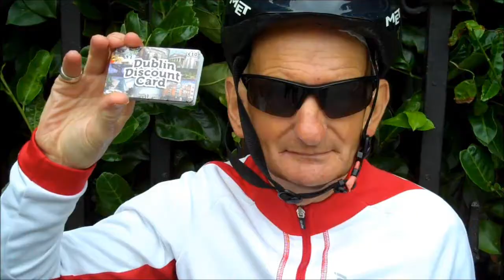Things To Do In Dublin At Night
When visiting Dublin on vacation or just a short visit you will see that there are lots of things to do in Dublin at night.

If you are visiting Dublin in Ireland in 2013 the year of the Gathering, then you will will definitely use a Dublin discount card to get the very best value for your money.

There are many of the activities on the Dublin discount card that you can do at night, There are night clubs, comedy shows, pub parties, sing a long's with traditional music.
There are traditional Irish shows. There are a large amount of eateries with entertainment to suit all tastes  All of the above have great discounts like two for one and high percentages off the cost including food and drink and all are available on the Dublin discount card.

There are many things to do while you are visiting Dublin In Ireland and most of the best things to do can be found on the Dublin discount card. There are many of the things you would find in an all inclusive vacation package on the Dublin discount card.

And like any modern capital city there are many romantic things to do In Dublin and many of them can be found on the Dublin discount card.

Not only are there many things to do on the card, but you also get a discounted rate when you produce the Dublin discount card.

On the card you get discounts on things like eating out in restaurants, cafe's, fast food outlets and Pizzerias among others.

There are also the very best Dublin tourist attractions on the card.

Night life and entertainment are very well represented on the Dublin discount card, and of course there are many walking tours of Dublin along with cycling tours and bus tours.
And lets not forget shopping there are many retail shops offering discounts for your business.

Each Dublin discount card has 120 offers and discounts on the card covering all the best places where visitors and tourists spend their money in Dublin city centre, so if you have the card you will definitely save yourself lots of money while visiting in Dublin.

You are guaranteed to get many times you initial investment of €10 back many times over if you use the Dublin discount card on your visit to Dublin.

The card is also available in retail stores in Dublin city and at the central bus station at Busaras on Store street Dublin 1.

You can have the Dublin discount card delivered right to your home where ever you are in the world or we can deliver it to your holiday accommodation right here in Dublin, just leave a comment requesting a Dublin delivery in the comment box on the checkout page.

Of course many Dublin people buy the Dublin discount card regularly and they get it delivered to their homes automatically when they give us their address.

Things To Do In Dublin
Romantic Things To Do In Dublin
All Inclusive Vacations Dublin Ireland
10 Things To Do In Dublin Ireland
5 Top things to do in Dublin Ireland
Things To  Do In Dublin For Kids